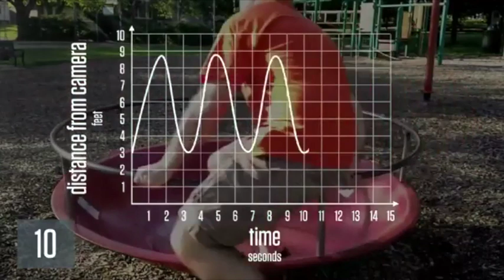Distance from Camera by Adam Poetzel (Act 3) - Graphing Stories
In Act 3, Adam Poetzel submits a video of a man sitting on the edge of a playground ride. What does the graphing story look like when you compare distance from camera and time?